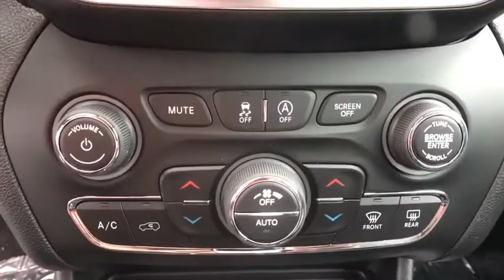2020 Jeep Cherokee Pittsburgh Greensburg, Irwin, Monroeville, McKeesport, Murrysville, PA C19810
New2020 Jeep Cherokee  available in Pittsburgh, Pennsylvania at Jim Shorkey CDJR. Servicing the Pittsburgh, Greensburg, Irwin, Monroeville, McKeesport, Murrysville, PA area.